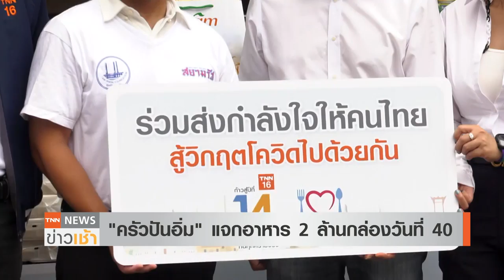"ครัวปันอิ่ม" แจกอาหาร 2 ล้านกล่องวันที่ 40 l TNN News ข่าวเช้า วันศุกร์ที่ 17 กันยายน 2564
วันนี้เป็นวันที่ 40 แล้ว ที่ทุกภาคส่วนกว่า 100 องค์กรพันธมิตร ได้ผนึกกำลังกับเครือซีพี แจกอาหาร 2 ล้านกล่อง กระจายสู่ชุมชนใน 40 จุดทั่วกรุงเทพมหานครและปริมณฑล ผ่านโครงการ “ครัวปันอิ่ม"